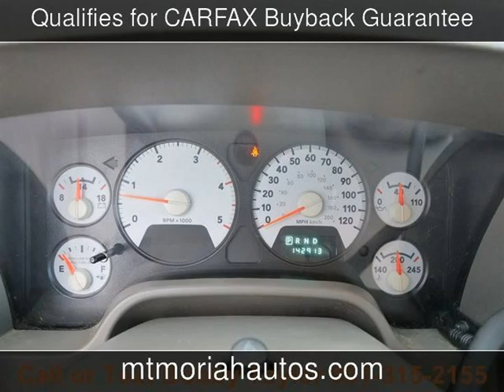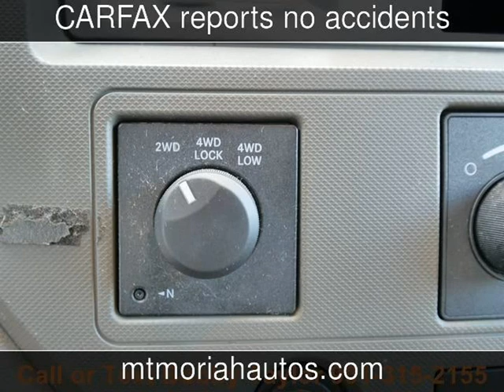2008 Dodge Ram 3500 SXT Used Cars - Memphis,Tennessee - 2017-10-09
See more details about this used car This 2008 Dodge Ram 3500 SXT with 142,914 miles is for sale at Mt Moriah Auto Sales.